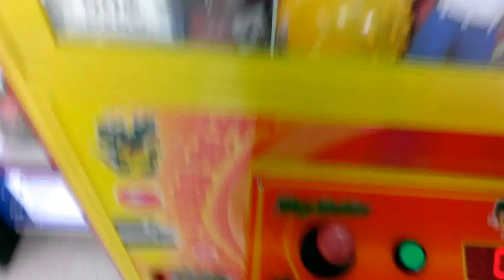Toy Soldier Claw Machine@ Martin's I.G.A a accidental win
here this video was filmed yesterday at my local I.G.A Store i won a cubs bear on accident and i was after a spike ball